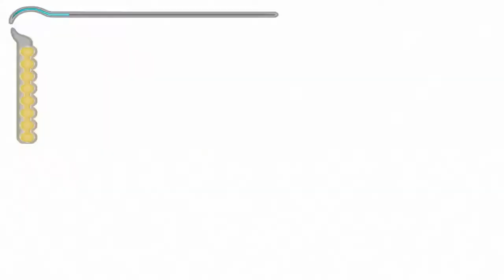Prince of Persia: The Sands of Time #13 | PC | Out of the Well